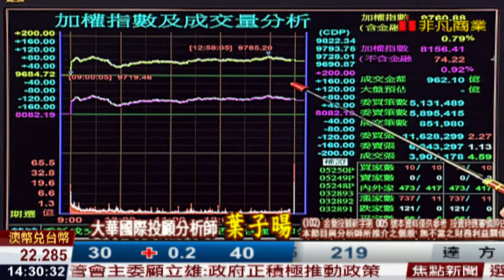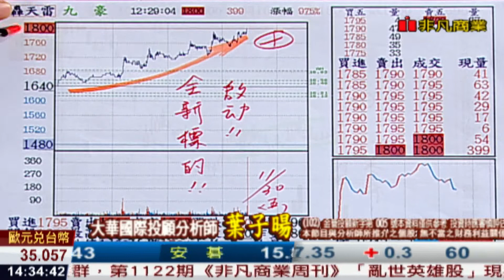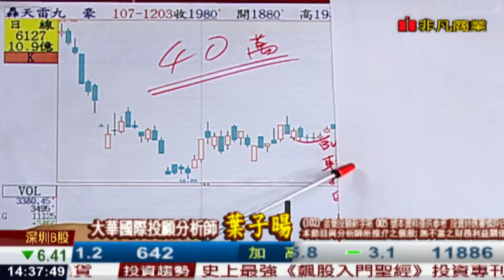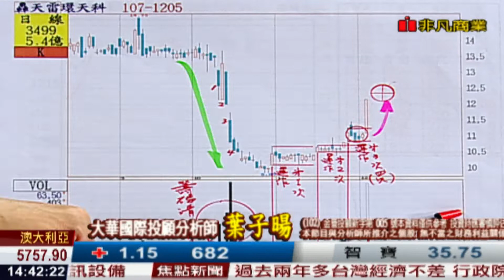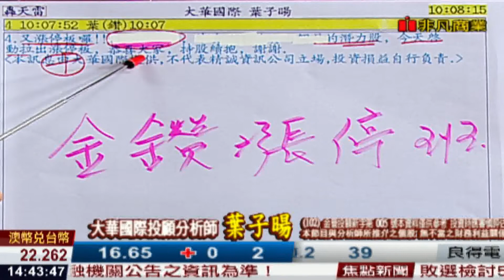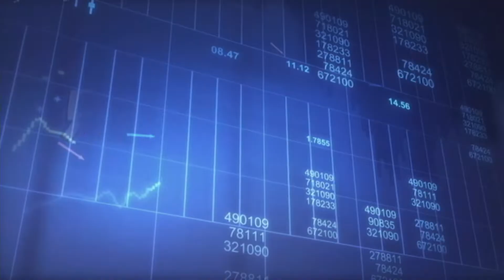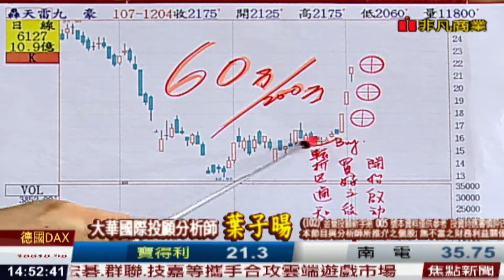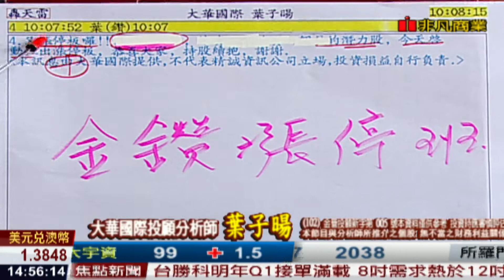181207股海飛揚